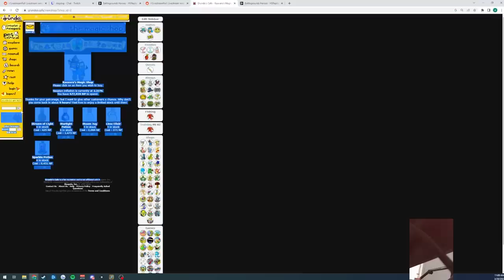We Have 8 Scabbs Buddies I think We Win | Dogdog Hearthstone Battlegrounds